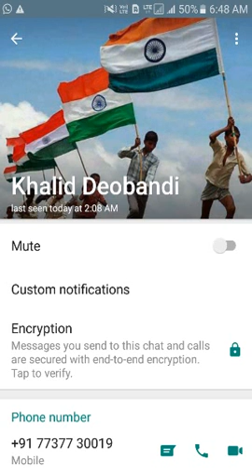Kya Muh Mai PAAN daba kar Namaz Pad sakte hai Bahisti zewar Khalid Deobandi Vs AFFU KHAN